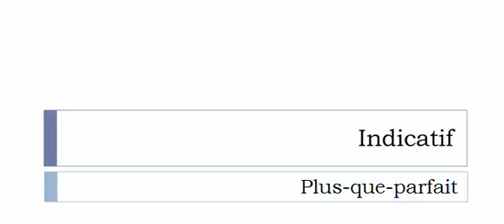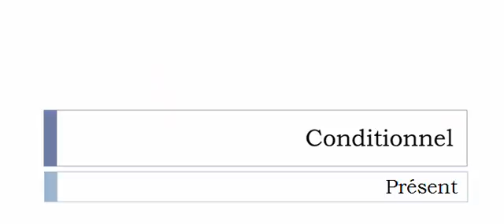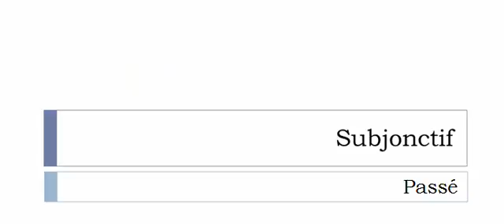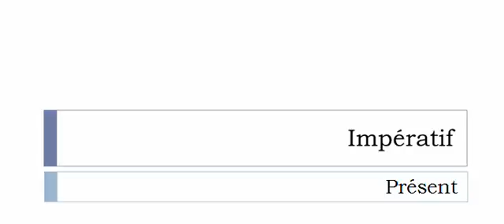เรียนรู้ภาษาฝรั่งเศส = การผันคำกริยา = Dorer